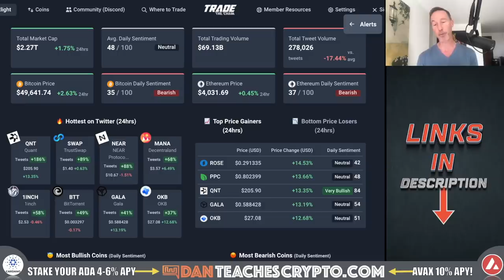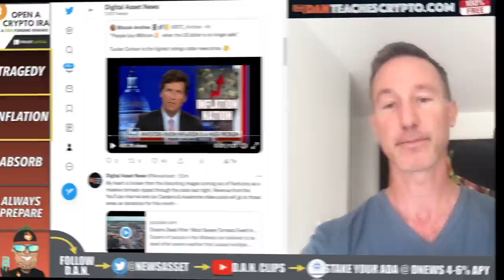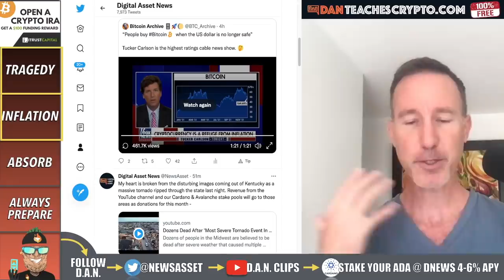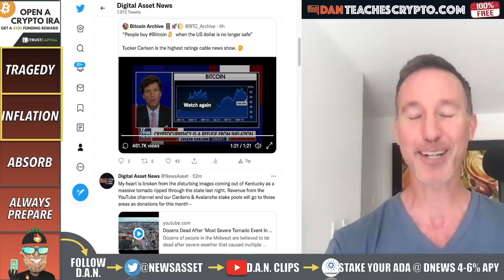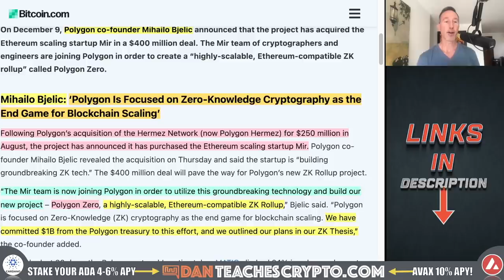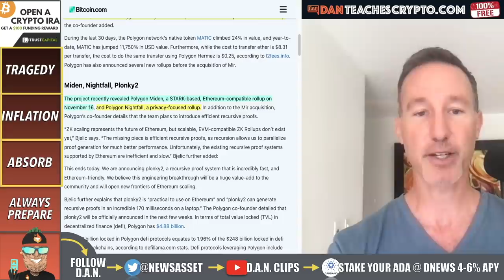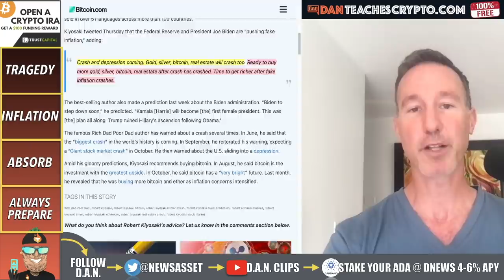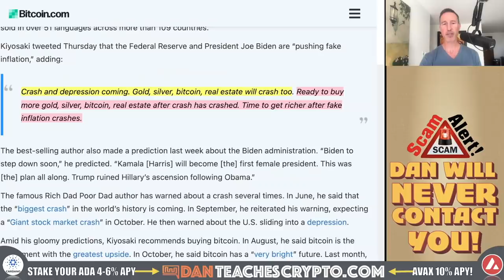BITCOIN & CRYPTO WILL RISE BECAUSE OF THIS ONE WORD.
THE BITCOIN AND CRYPTO MARKET IS UP today and it really comes down to inflation.

0:00 - Market Recap | Topics Overview | TRAGEDY
3:03 - INFLATION
7:29 - ABSORB
10:18 ALWAYS PREPARE BULL & BEAR

●▬▬▬▬▬▬CRYPTO ESSENTIALS▬▬▬▬▬▬▬●

●▬▬▬▬▬▬▬▬FOLLOW D.A.N.▬▬▬▬▬▬▬▬▬▬●

●▬▬▬▬▬▬▬▬STRATEGIES▬▬▬▬▬▬▬▬▬●